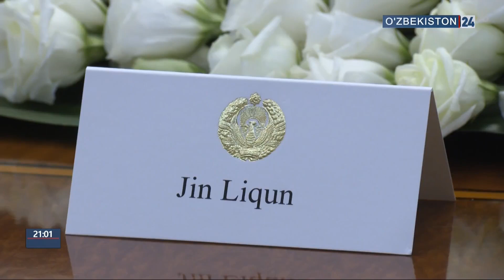Ўзбекистон Президенти Осиё инфратузилмавий инвестициялар банки делегациясини қабул қилди